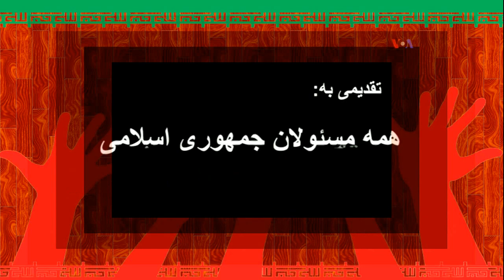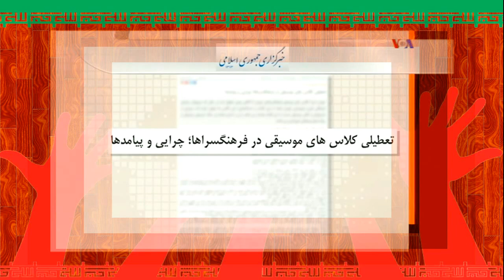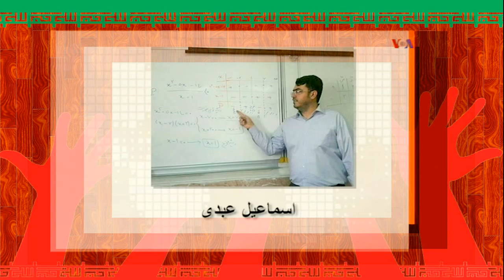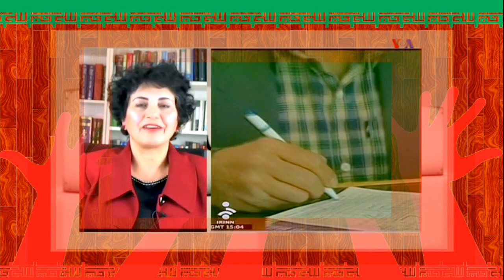Iran, VOA Persian, صداي آمريکا ـ صفحه آخر « تقيه ـ توريه ـ فريب »؛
IRAN, TEHRAN, VOA PERSIAN, LAST PAGE, ELECTION, PRESIDENTIAL ELECTION, CANDIDATES, DEBATES, PROMISES, CIRCUS, LIES, PHONY, THE CLOWNS, ENTERTAINMENTS, DECEIVING, PEOPLE, VOTES,